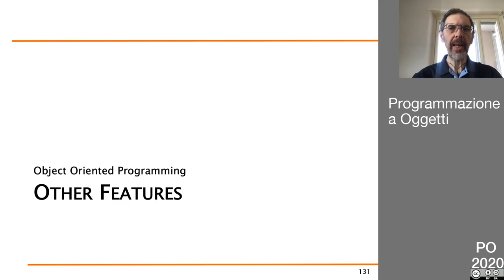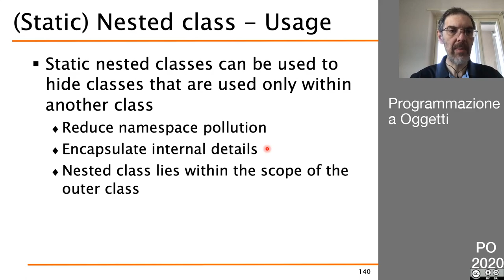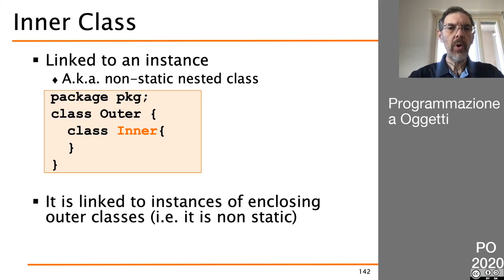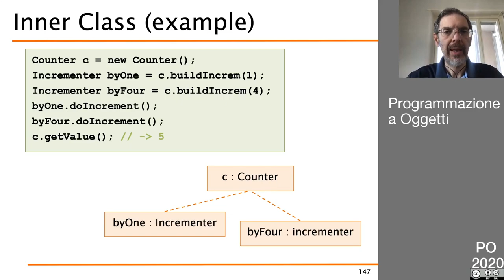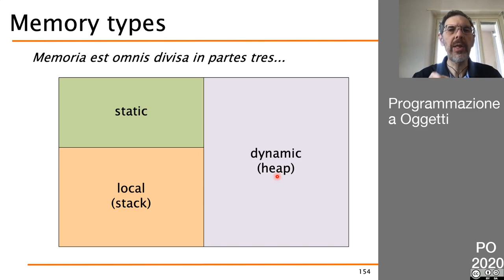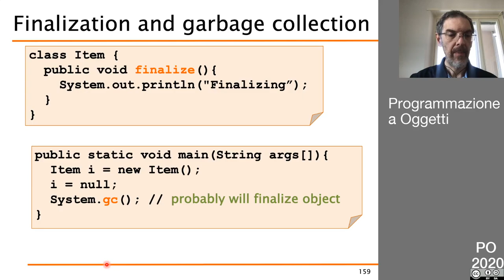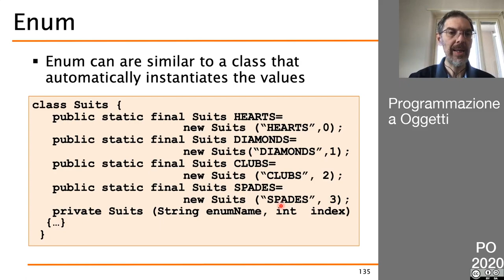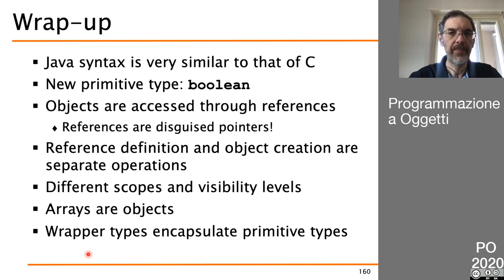14 Caratteristiche del linguaggio Java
- Classi annidate
- Gestione delle memoria
- Numero variabile di parametri
- Tipi enumerativi